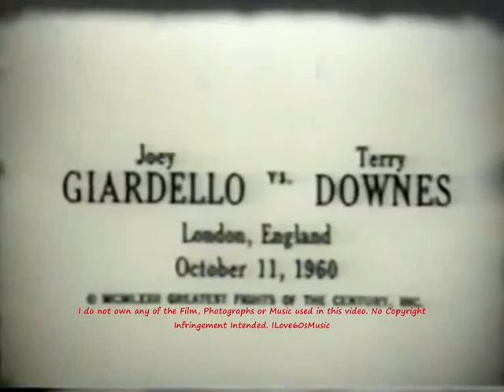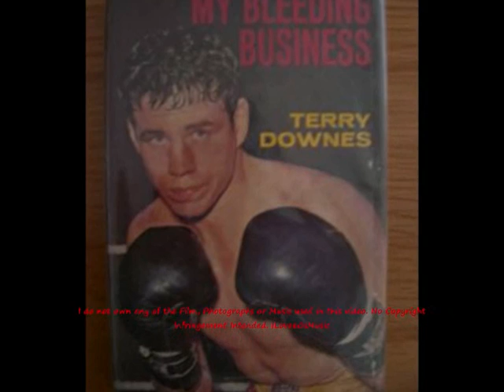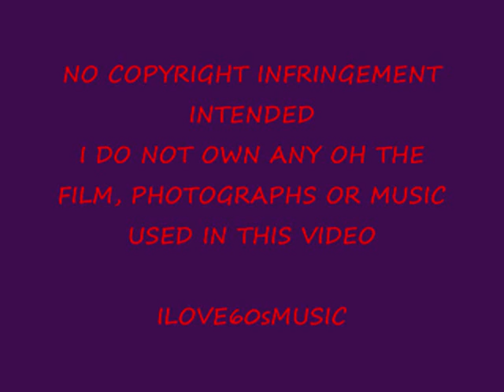Terry Downes ~ 'The Paddington Express' ~ "I didn't beat Sugar Ray Robinson, I beat his ghost."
Terry Downes (born in Paddington, London on 9 May 1936) is a retired British middleweight boxer.He was nicknamed the "Paddington Express" for his aggressive fighting style.As of 2008, Downes was Britain's oldest surviving former world champion. He held the world middleweight boxing title for ten months from 1961 to 1962.
Despite a relatively short boxing career, Downes managed to accomplish a great deal in the sport, most notably by winning the World Middleweight Title on the 11th July 1961 by defeating Paul Pender at the Empire Pool, Wembley, England.

After an inauspicious first fifteen months in the profession, comprising 16 wins and 3 defeats, Downes won the British Middleweight Title, vacated by Pat McAteer's retirement, by beating Phil Edwards on the 30th September 1958 at the Harringay Arena, London. In the autumn of 1959, Downes went on to lose and then win back the title from John 'Cowboy' McCormack. On the 5th July 1960, Downes successfully defended the title against Edwards once more.

Downes lost his first World Title shot with Pender at Boston in January 1961. The following summer, however, Downes fought Pender again, this time in London, and defeated the American convincingly in front of a raucous Wembley crowd.Pender would win back the title the following year, defeating Downes in Boston once more, this time on points.

Downes responded to the loss of his title by winning his next 7 bouts, and having felt he had accomplished all he could at middleweight, he moved up to fight  for the World Light-Heavyweight Title in Manchester, England on the 30th November 1964. Downes was knocked down twice in the 11th round and Pastrano retained his title -- it was to be Downes' last fight.

One of the most impressive scalps of Downes' 8-year career was that of Sugar Ray Robinson in the autumn of 1962. Robinson was, however, 41 at the time, and when asked after the fight how it felt to beat a boxer of such esteem, Downes famously replied, "I didn't beat Sugar Ray, I beat his ghost."

Downes was famous for a number of quips. After a particularly brutal fight early in his career against Dick Tiger, Downes was asked who he wanted to fight next. He replied, "The bastard who made this match," in reference to his manager at the time, Mickey Duff.

Downes fought 6 world champions and beat 3: Robinson, Pender and Joey Giardello. His record was: 44 fights, 35 wins (28 KOs), 9 losses.
Downes served in the US Marine Corps from 1954 to 1956. It was in the marines that he got his first experience in the ring, winning several amateur trophies. After his term of service, he returned to London and turned professional.

Post-boxing, Downes acted occasionally between 1965 and 1990, usually appearing a thug, villain or bodyguard. One of his more prominent roles was in Roman Polanski's 1967 film The Fearless Vampire Killers, in which he played Koukol, a hunchbacked servant.

Downes and his wife Barbara have been married since 1958. They have four children and eight grandchildren. (Wikipedia)